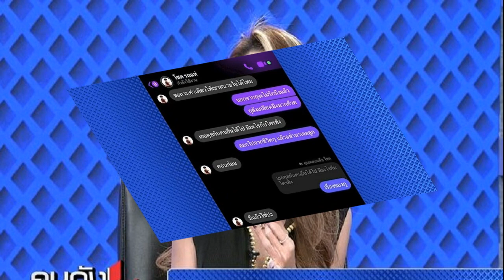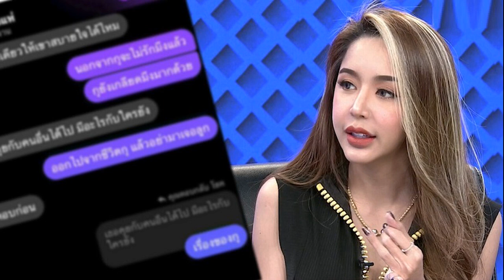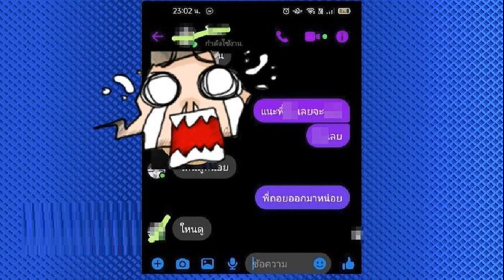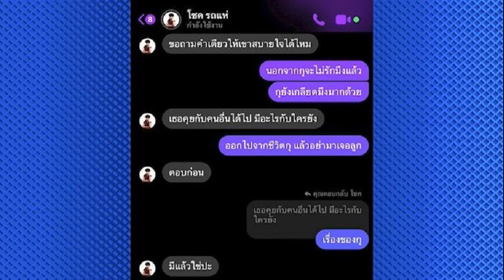เศรษฐา ชม ‘อิ๊งค์’ เก่ง สู้อยู่แล้ว เป็นนายกฯได้สบาย ลั่นพี่คนนี้พร้อมสนับสนุนเสมอ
เศรษฐา อวยพร ‘อิ๊งค์’ นั่งหัวหน้าเพื่อไทยคนใหม่ ชมเก่งเป็นนายกฯได้สบาย มั่นใจสานต่อภารกิจพรรค ประกาศพี่คนนี้พร้อมสนับสนุนเสมอ เชื่อทุกคนสู้หมด

เมื่อวันที่ 27 ต.ค.2566 ที่พรรคเพื่อไทย นายเศรษฐา ทวีสิน นายกรัฐมนตรีและรมว.คลัง ให้สัมภาษณ์ถึงกรณี น.ส.แพทองธาร ชินวัตร ได้รับเลือกเป็นหัวหน้าพรรคเพื่อไทยคนใหม่ว่า ได้อวยพรไปแล้ว สู้อยู่แล้ว และทุกคนก็สู้หมด ทุกคนช่วยกันหมด และเป็นกำลังใจให้ หากอยากให้ช่วยอะไรก็บอกและยินดี แต่เห็นว่าน.ส.แพทองธาร เก่งอยู่แล้วและมีทีมงานเป็นคนรุ่นใหม่ มีแรงและพลังสูงทุกคน ทุกคนมั่นใจ
นายเศรษฐา ยังหันกลับมาพร้อมกล่าวขยายความคำว่า มั่นใจว่า “เป็นนายกฯต่อได้สบายๆ”

ผู้สื่อข่าวกระเซ้ากลับว่า เปิดประเด็นเองอีกแล้ว นายเศรษฐา ไม่ตอบ เพียงแค่หันมายิ้ม พร้อมทำหน้ามีเลศนัย
ต่อมา นายเศรษฐา ทวีตข้อความผ่าน X แสดงความยินดีกับน.ส.แพทองธาร ว่า “ยินดีกับคุณอิ๊งค์ ในตำแหน่งหัวหน้าพรรคเพื่อไทย และยินดีกับกรรมการบริหารพรรคทุกท่าน มั่นใจคุณอิ๊งค์ และทีมงานจะสานต่อภารกิจพรรคได้เป็นอย่างดี พี่คนนี้พร้อมสนับสนุนเสมอ”